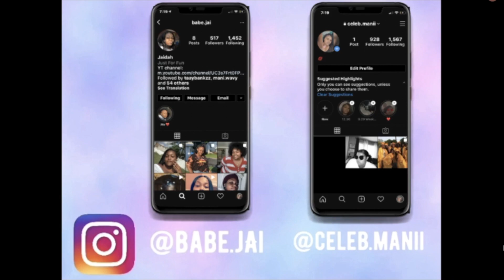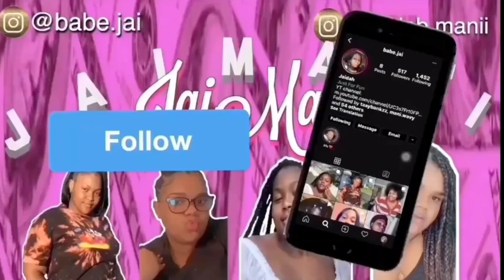DYING MY HAIR RED FOR THE FIRST TIME!!! (EPIC FAIL)😡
hey JMBabies,
hope u love our video 😘

LETS GET THIS TO 1000 VIEWS!😘